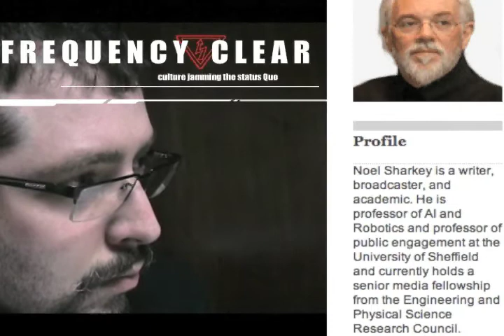Robot Wars - The future of automated warfare pt 2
An interview with Dr. Noel Sharkey one of if not the leading expert on the application of AI systems for warfare.

His insight into the dystopian network of terminators currently being built is critical to understanding the future of warfare and humanity in general.